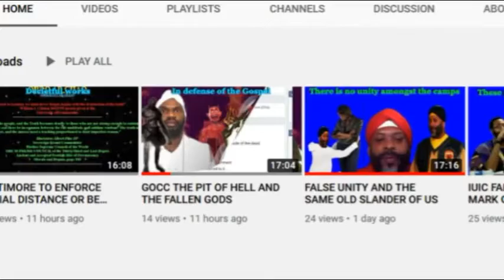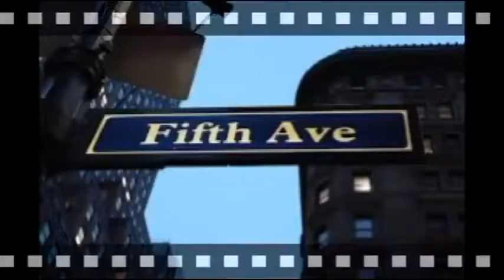RE:RE: UNDERSTANDING HEAVEN AND HELL LIFE AND DEATH